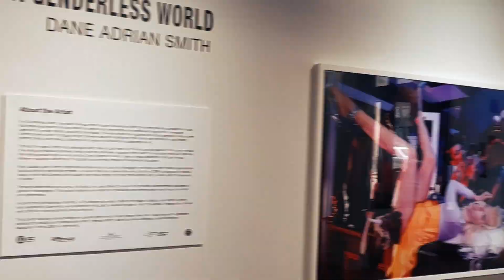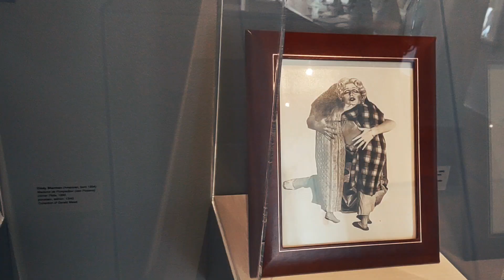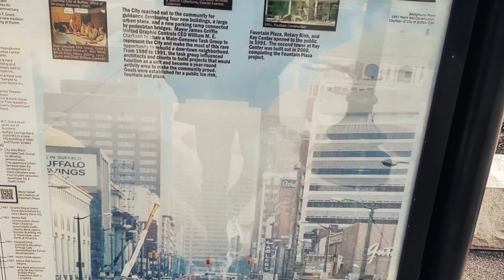Buffalo New York walking tour/art gallery